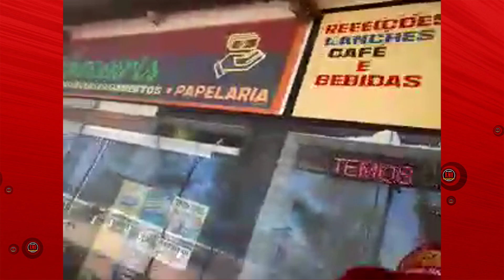🎼Web rádio Mistureba on-line de Saquarema/RJ para o espaço sideral!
Há 14 anos levamos o melhor do Rock, Surf Music, Blues, Reggae, Flash Back, Bandas novas, MPB, Jazz, Country Music, Alegria, programas, alô e muito mais! Toda esta Mistura você encontra num só lugar. Temos App próprio. Se gostar da nossa vibe, curta e compartilhe!  Seja um parceiro cultural!  Saúde e Sucesso! 🎶✌️🤙🌄 Vilatur/Saquarema/Ilha/Niterói/RJ/ Brasil para o espaço sideral! Fortalece Nação!